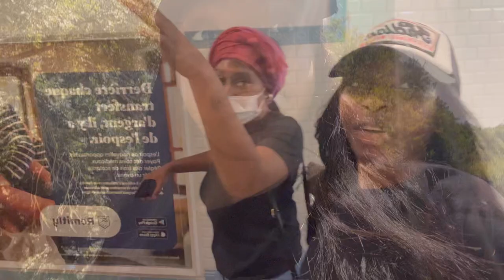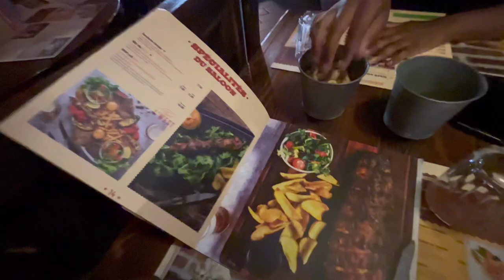VLOG : PRÉPARATION VACANCES | BY NISSY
Coucou tout le monde j’espère que vous allez bien moi çava ! Je vous balance ma nouvelle vidéo qui est ma préparation pour mes vacances sous forme de vlog j’espère que vous allez aimer et n’hésitez pas à partager et à commenter !! Une vidéo sur la totalité de mes vacances est en préparation…

mon instagram : @nissy.9